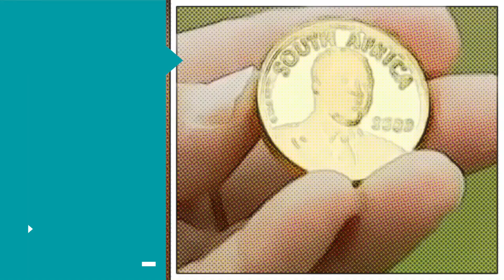Great Indian Cricketers Who Didn’t Get a Farewell Match Part-2_ MS Dhoni से लेकर Yuvraj Singh तक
5 Indian Cricketers Who Didn't get a Farewell match
5.Suresh Raina
4.Harbhajan Singh
3.Gautam  Gambhir
2.Yuvraj Singh
1.MS Dhoni

Story And Research -MO Talib Khan
Voice Over-Anurag Suryavanshi
Editing-Dipanshu